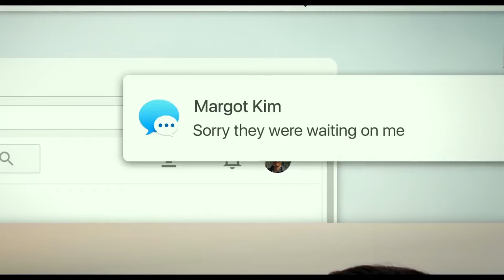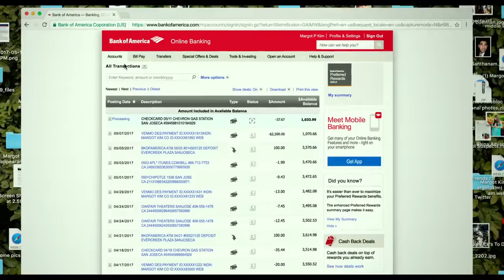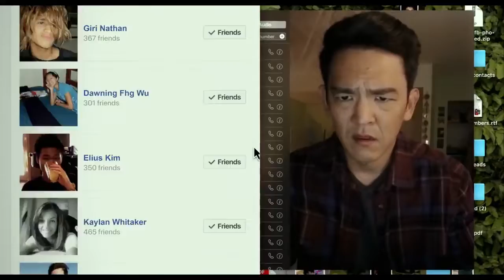Searching - Movie Review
A missing-person mystery thriller told through the perspective of computers, laptops and mobile phones. Here are my thoughts on "Searching".